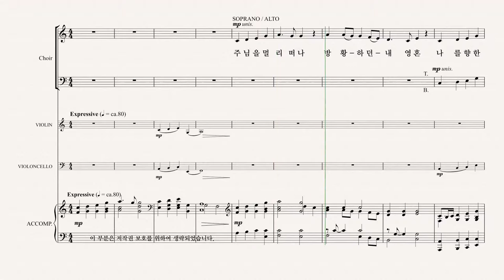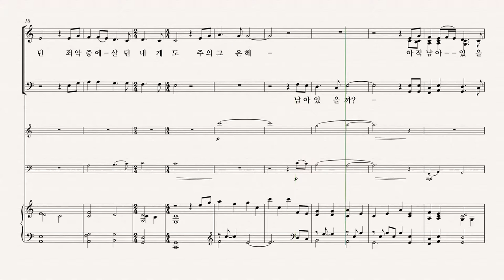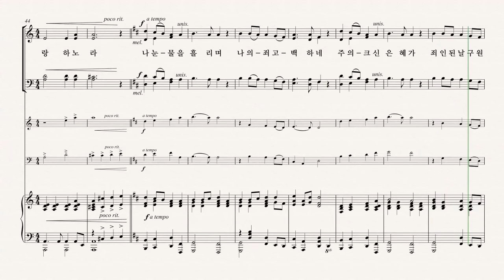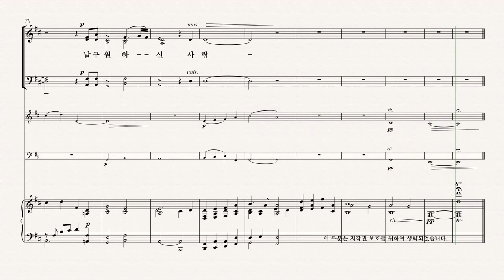[그레이스 성가 1집] Arr. by HEATHER SORENSON '주님의 은혜' BASS 파트 듣기